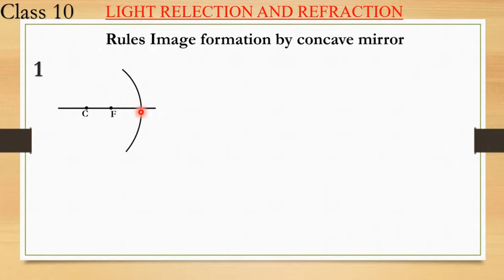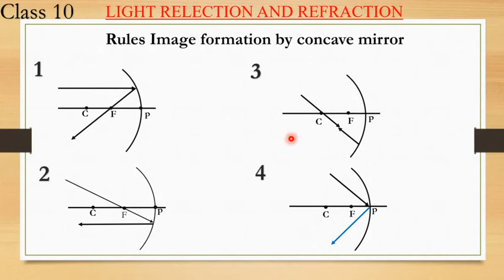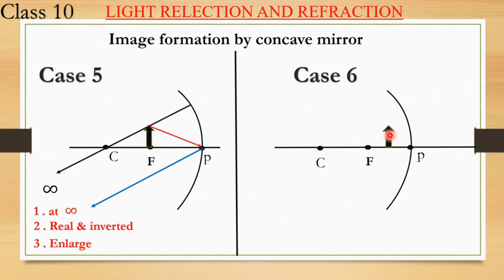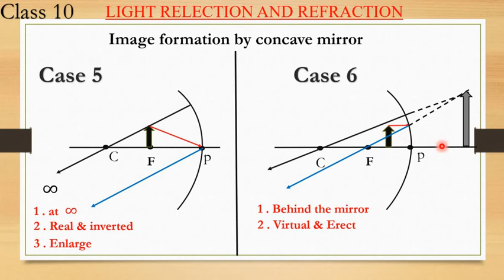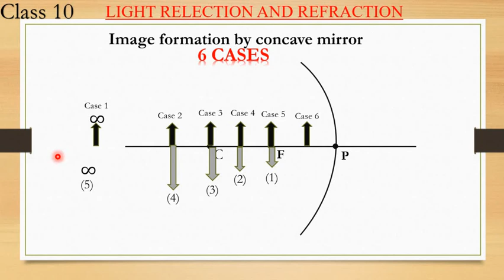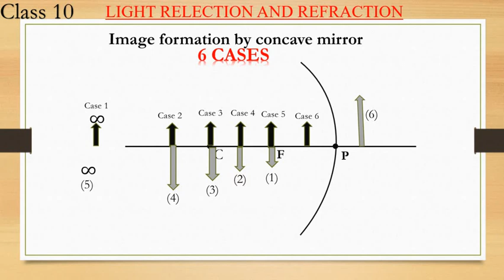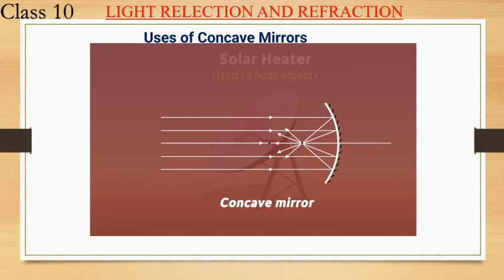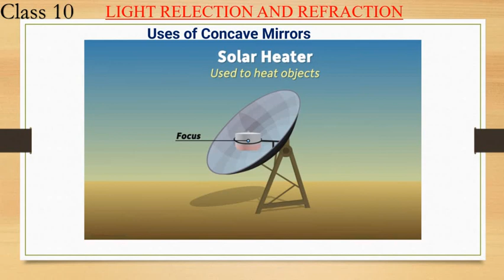light reflection and refraction class 10 | Part 3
light reflection and refraction class 10 Part 2